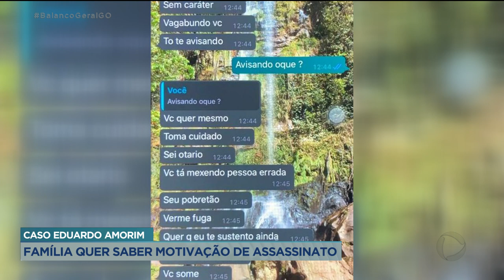CASO EDUARDO AMORIM: FAMÍLIA QUER SABER MOTIVAÇÃO DE ASSASSINATO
A FAMÍLIA DO JOVEM DE 25 ANOS ASSASSINADO EM CALDAS NOVAS PEDE JUSTIÇA. EDUARDO AMORIM FOI MORTO HÁ UM MÊS NUMA EMBOSCADA LOGO DEPOIS DE ENTRAR EM CASA. A SUSPEITO É QUE O CRIME MOTIVADO POR CIÚMES.